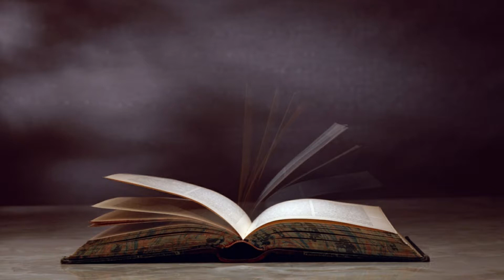From Then To Now (Nubook One) Part 22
Amazing Romantic Adventures, Nubook One, From Then To Now. Written by Duane The Great Writer. Narrated by Kevin Smith